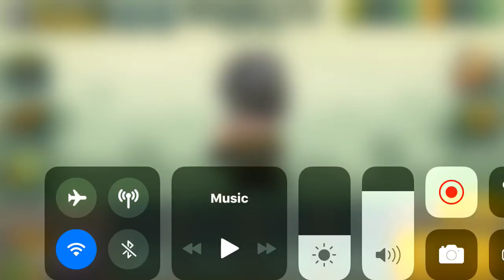Mini Militia Crate Opening💥 | Crate Opening #8 | JaxxMine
MINI MILITIA CRATE OPENING

Welcome to JaxxMine gaming channel

💥SUSCEPTIBLE TO MY
Jaxxmaine Music | @JaxxmaineMusic
Jaxxmaine shorts | @JaxxMineMusic

Mini Militia
Mini Militia play